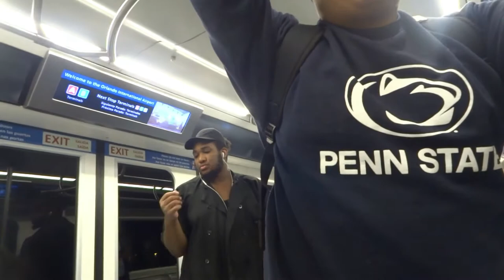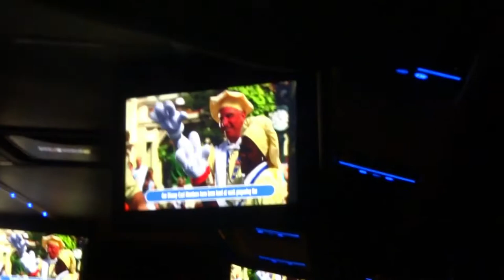Travel day! Disney World Reunion Trip - December 2019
Day one: Philadelphia to Orlando, followed by checking into a Princess Tiana Royal Room for our first ever stay at Port Orleans Riverside! More vlogs of the remainder of our trip to come!
Follow along on my first trip to WDW in SIX years! For the first time since my Disney College Program, my fiancé Kenny and I head to Disney World for a 6 day reunion trip with my old DCP roommate Megan and her husband Jordan